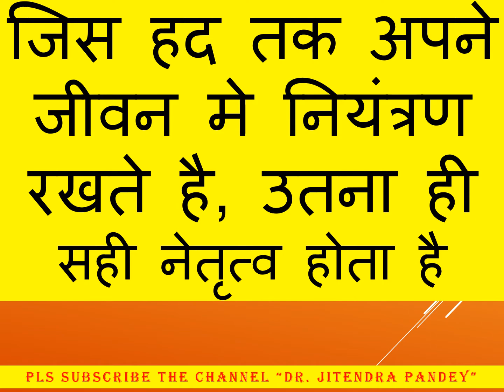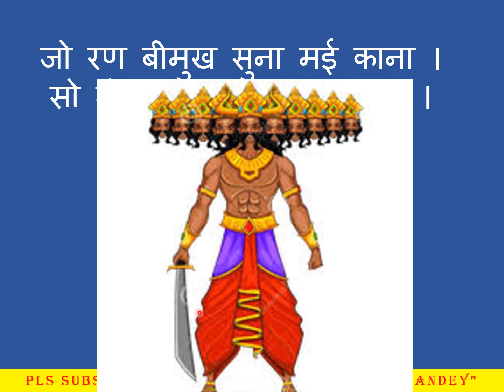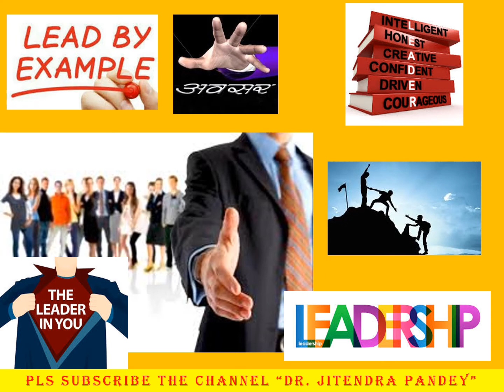Team Management - जितना हो तो राम के तरह और हारना हो तो रावण के तरह टीम को मैनेज करें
As much as you like Ram and if you want to lose, then manage the team like Ravana
जितना हो तो राम के तरह और हारना हो तो रावण के तरह टीम को मैनेज करें
In This Channel You will find the relevant content for Unlimited Peace and Happiness. Just Like.
Few Important Video ...

जीवन में सबसे बड़ा पद कौन सा है ??? सबसे बड़ी सफलता क्या है ?? जो जीवन को सुखमय बना देगा

जीवन की 90% समस्याँओ का जड़ बस यही एक चीज है, यदि आप समझ गये तो अनेक मुसीबतों से बच गये

नफरत करने वालों से ज्यादा खतरनाक होते है नफरत फ़ैलाने वाले। ये कभी किसी की सुख नहीं देख पाते

Jivan Darshan जीवन में सुख के लिये अथक प्रयास करने के बावजूद व्यक्ति दुःखी क्योँ है ??
जो नहीं है नहीं है गम , जो है, वो है नहीं कम !! जो नहीं है, नहीं है, उसका ख्वाब, जो है, है लाजवाब

मन क्या है ?? मन को कैसे शान्त रखें ?? यह क्या आप जानते है , जीवन के सभी समस्याओं का जड़ मन है ??
सुख के लिये प्रयास नहीं करेंगे तो दुःख स्वयं आ जायेगा , योग न करने पर जीवन में भोग स्वयं आ जायेगा ..

जानबूझकर आदमी क्यों गलत करता है ?? जानते हुए की नशा से नाश हो जायेगा फिर क्यों नशा करता है ???
जीवन के तीन तत्व - यदि जिंदगी में शकुन और शांति चाहते है तो : दिखास -छपास -बकवास से बच के रहें

आपने नौ ग्रह के बारे में सुना, लेकिन दो और ग्रह है, जो आपके जीवन में सबसे ज्यादा प्रभाव डालते है

हर व्यक्ति सुखी रहना चाहता है, प्रयास भी करता है फिर भी दुःखी है क्यों ??? Jivan Darshan

व्यक्ति अपने संस्कार के हिसाब से आपके बारे में विचार करेगा .. आप अपने आप में सही रहो बस
जीवन को वह तीन तत्व जिस से सब लोग परेशान है : तीन सफ़ेद जहर, तीन देव , त्रिनेत्र
हर व्यक्ति शान्ति की इक्छा करता है पर अशान्त रहता है , क्यों ? ? आज के बाद आप कभी अशांत नहीं रहेंगे
ध्यान की सबसे सरलतम विधि I ॐ का उच्चारण लम्बे स्वर में करें , मस्तिष्क को तरंगित होने दें
दुनिया भगवान की लीला है , मान लो या जान लो .लीला में शामिल हो जाओ तो सुखी अन्यथा दुःखी .

जहाँ प्रयोजन नहीं है ...वही सुख है .लालच तो लालच होता है .चाहे वह अच्छा हो या बुरा
Easiest Way to Meditation ध्यान करने की सबसे सरल विधि .होशपूर्वक जीना हो जाये तो वही ध्यान है
मैं तो स्वतंत्र हूँ : किसी भी संगठन या गुरु से जुड़ना कही कुएँ के मेढक तो नहीं होना है
One thing that will fill Joy in Life - एक वह चीज जिस से जीवन में आनंद भर जायेगा। शत्रु मिट जायेंगे
सहज स्वभाव क्या है। अपने या किसी के भी स्वभाव का पता कैसे लगाएँ !! स्वभाव कैसे सुधारें
किसी के भी पास धन तीन तरह से आता है , और तीन ही तरह से जाता है